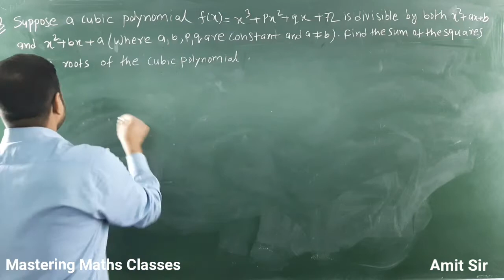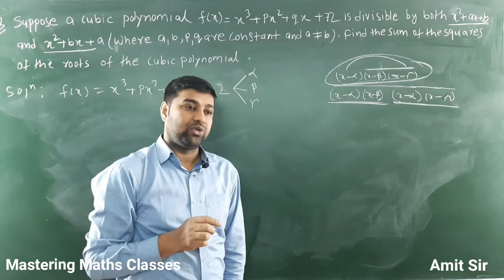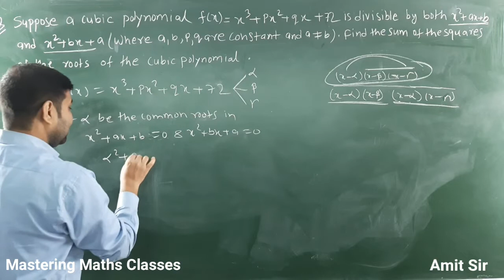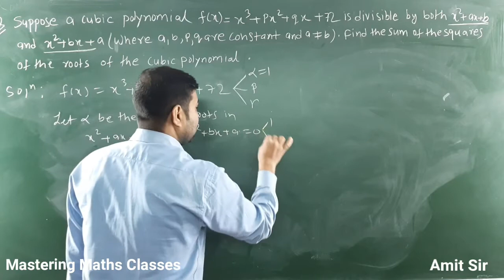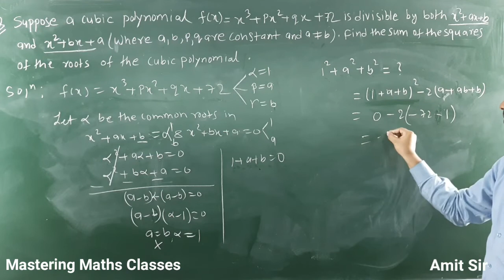Quadratic Equation (Problem for IIT-JEE Advance)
IIT-JEEAdvance